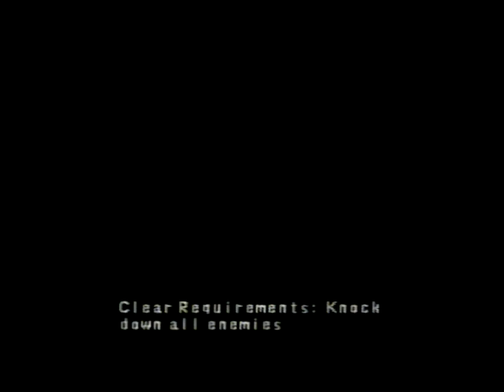Maken Shao: Demon Sword - Part 2 [PS2 VHS Archive 002] (Gameplay/Playthrough)